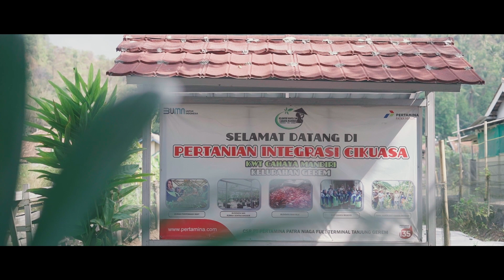Profil Kandidat Emas PROPER 2023: PT. Pertamina (Persero) - MOR III Terminal BBM Tanjung Gerem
Video berisi tentang Eco Inovasi di berbagai aspek yaitu Efisiensi Energi 4,14 Gj, Penurunan Emisi 375,5 TonCO2e, PLB3 43,2 Ton, PLNB3 0,825 Ton, dan Penurunan Air 432 M3. Inovasi Sosial di Fuel Terminal Tanjung Gerem dengan Program PRI MAPAN (Perempuan Mandiri Mencapai Ketahanan Pangan) yang dilaksanakan oleh PT Pertamina Patra Niaga Fuel Terminal Tanjung Gerem. Program PRI MAPAN untuk menjawab permasalahan menyusutnya lahan sektor pertanian di wilayah padat industri Kota Cilegon. PRI MAPAN berkegiatan utama pada urban farming terintegerasi dan menjadikan perempuan sebagai subyek/aktor utama. Tujuan
utama yang ingin dicapai adalah bagaimana meningkatkan peran perempuan untuk turut andil dalam penciptaan ketahanan pangan yang dimulai dari wilayah domestik rumah tangga. PRI MAPAN telah memanfaatkan dan mengonversi lahan kering menjadi lahan produktif pertanian sebesar 600 m2 dan Greenhouse sebesar 500 m2 melalui kegiatan pengembangan rumah sentra anggur, budidaya ikan lele, nila, dan berbagai komoditas sayur serta pengelolaan sampah organik menjadi eco enzyme. Nilai SROI yang diperoleh dari PRI MAPAN sebesar 1,78.